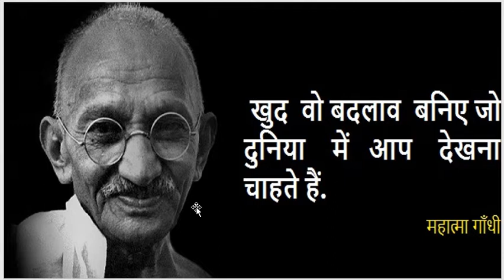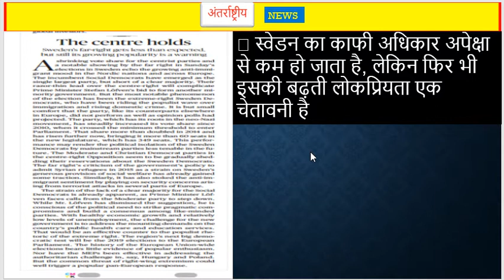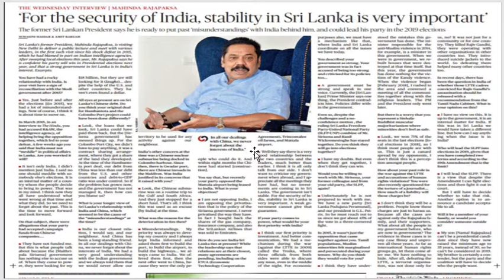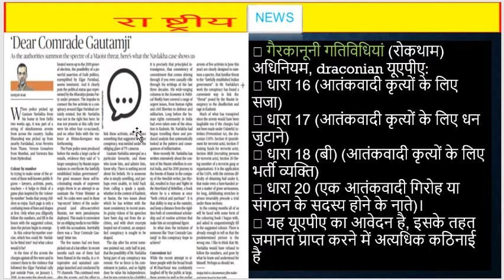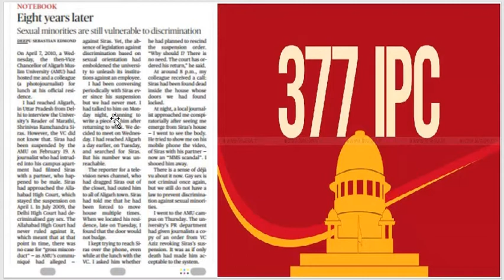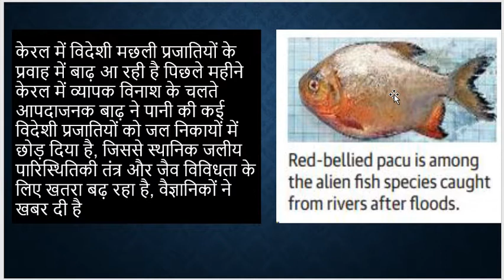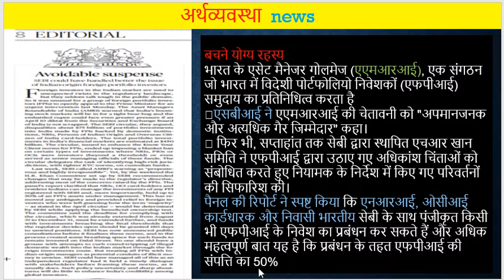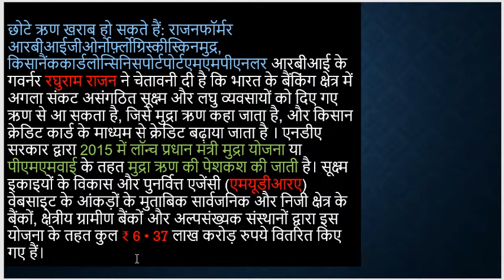12 sept. 2018 the hindu news paper analysis हिंदी में